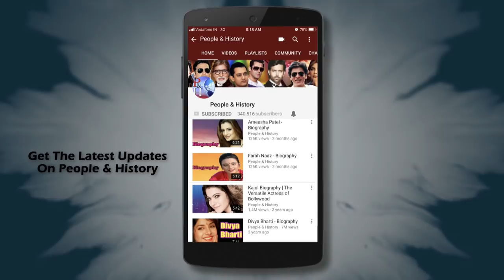Himesh Reshammiya - Biography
Watch Biography of Himesh Reshammiya and Know about His Lifestyle, Life Story and Unknown Facts.